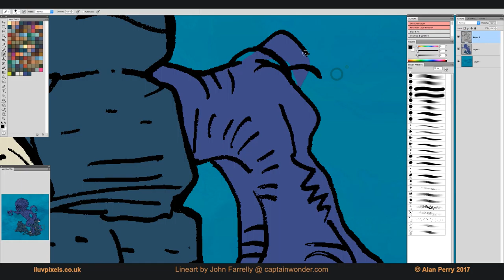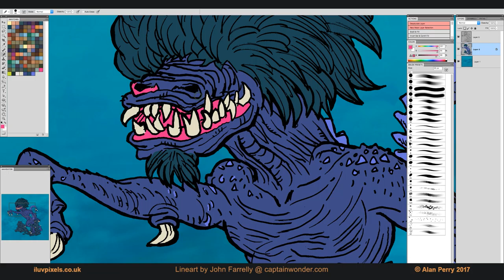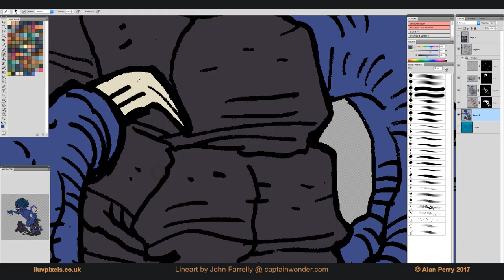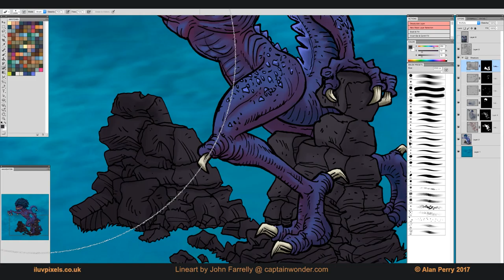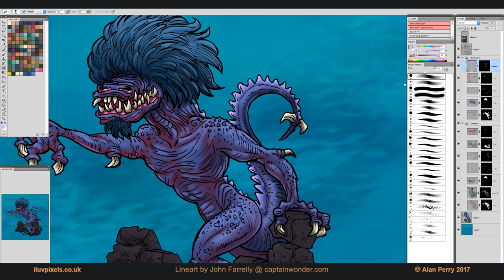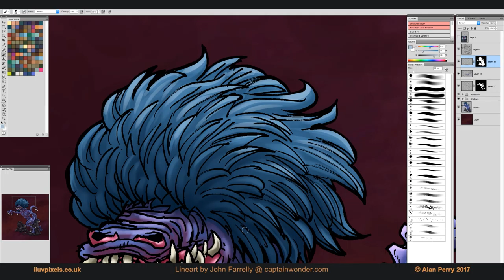Lineart Colouring in Photoshop - Shimnavore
Here's how I coloured some of John Farrelly's lineart for the MourneQuest boardgame. This is the Shimnavore, the big bad of the game. You can order a copy of the boardgame from at Backspindlegames.com.